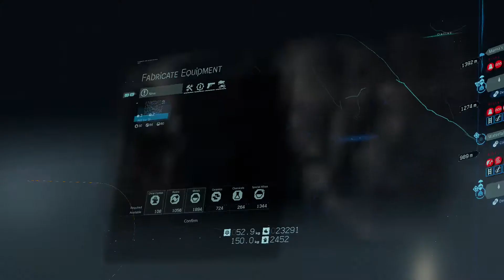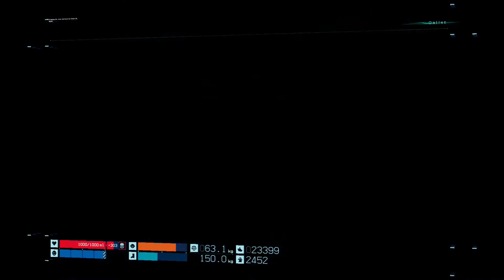Return Lost Cargo: Machine Oil | Let's Play Death Stranding #112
Death Stranding is finally released and it's time the go with Norman Reedus an a amazing journey.